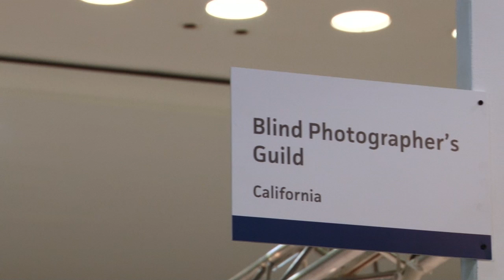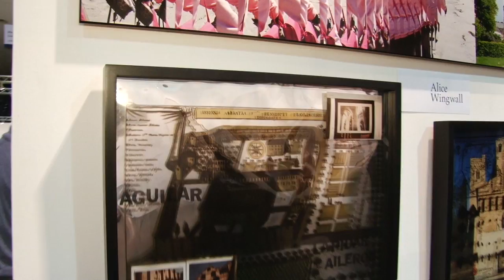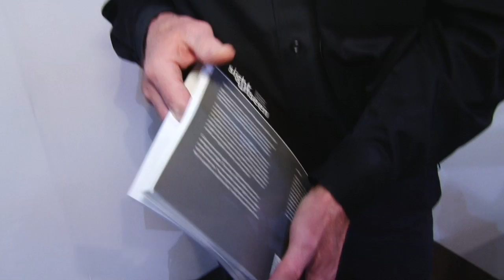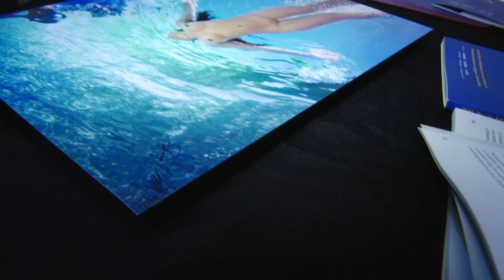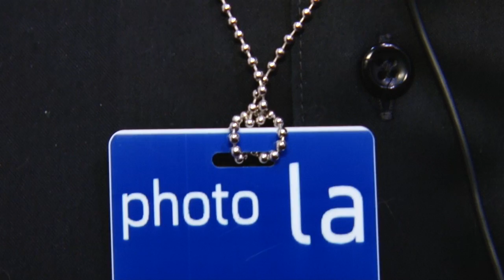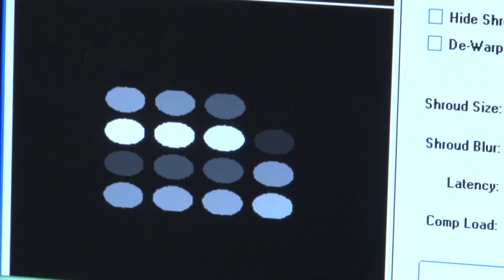Blind Photographers in Photo L.A. by Maureen Mansfield